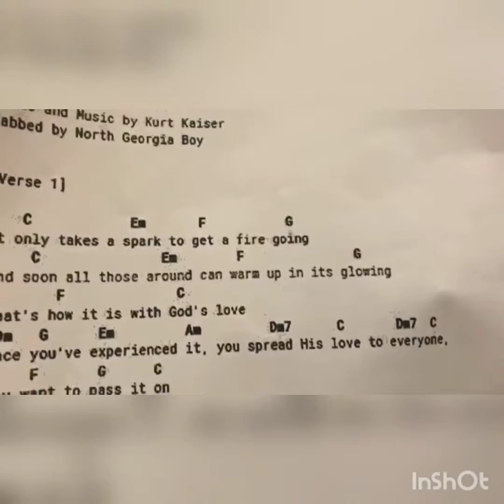Pass it on and I am the bread of life